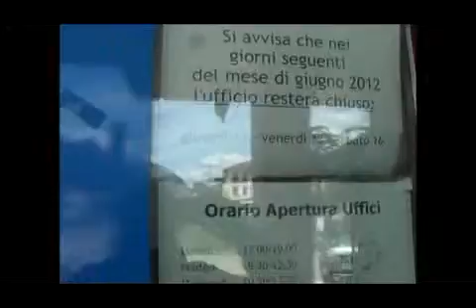Proloco di Ponte chiude 3 giorni!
Un'attività pubblica gestita come fosse privata??